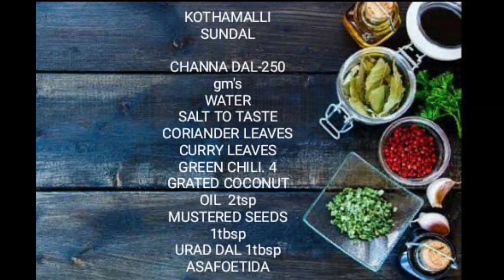Kothamalli sundal | Navaratri special | ANU CREATIONS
Here is an easy way for KOTHAMALLI SUNDAL.

INGREDIENTS REQUIRED

CHANNA DAL  250 GM's
WATER
SALT TO TASTE
CORIANDER LEAVES
CURRY LEAVES
GREEN CHILI - 4
GRATED COCONUT
OIL  2tsp
MUSTERED SEEDS 1tbsp
URAD DAL 1tbsp
ASAFOETIDA

Stay turned on alternative days for new payasam and sundal videos.
To find more payasam and sundal check out the "Navaratri special videos" playlist.